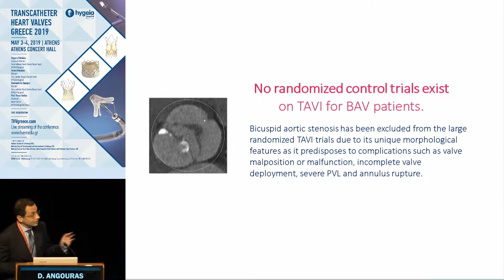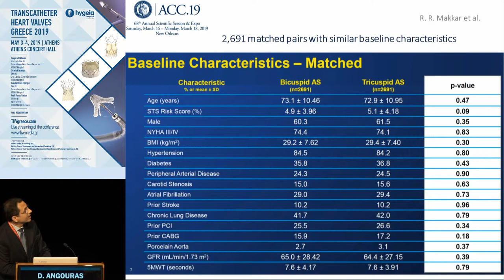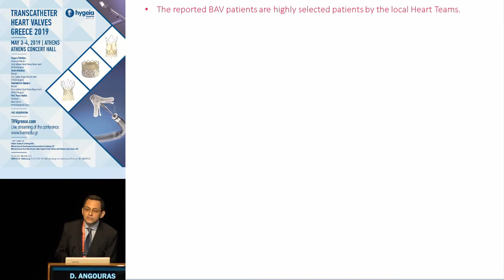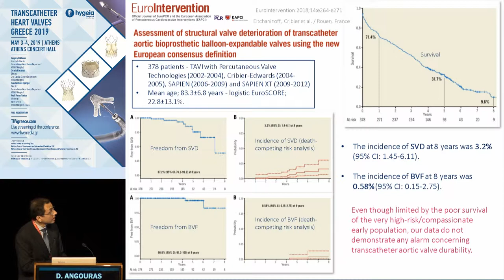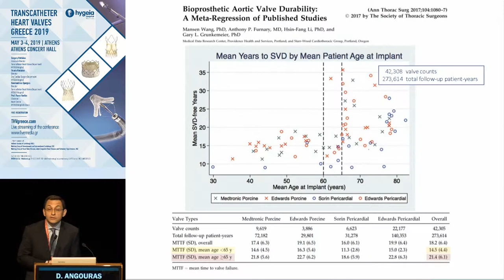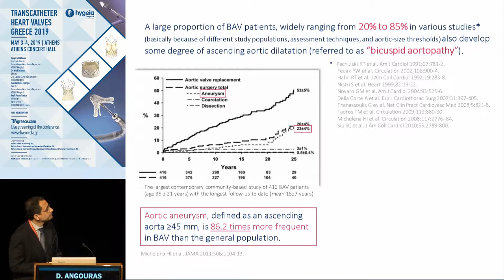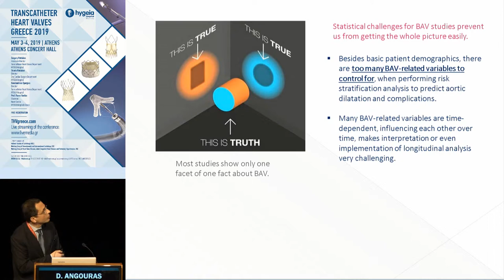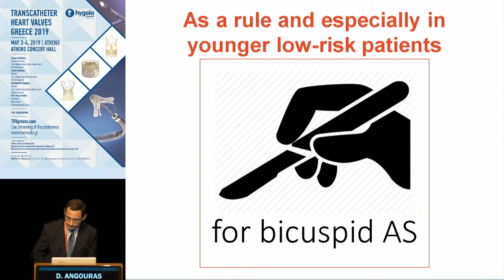D. Angouras | Most Bicuspid aortic valves (especially In younger low-risk patients) will remain ...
3/5Αίθουσα Banquet Hall, MAICC -
11:30-13:30 TAVR Session II – TAVR on the Uprise. How do we deal with complex situations?
Πρόεδροι: M. Argiriou,S. Foussas,E. Pissimisis,C. Tsioufis
12:00-12:15 CT Imaging of Bicuspid Aortic Valve Disease. Anatomic patterns favorable and     unfavorable for TAVR and factors influencing device selection
A. Chalapas
12:15-12:30 TAVR will be the treatment of choice for bicuspid aortic valve disease in the future!
N. Van Mieghem
12:30-12:45 Most Bicuspid aortic valves (especially In younger low-risk patients) will remain     in the surgical domain!
D. Angouras
12:45-13:00 Strokes After TAVR and SAVR: Incidence in the "Modern Era" and Key      Messages
S. Kodali
13:00-13:15 What’s Holding Back Cerebral Embolic Protection in TAVR? Data or Money?
R. Mehran
13:15-13:30 TAVR in the patient with significant native or bioprosthetic mitral and/or tricuspid valve disease
M. Οto
13:30-13:45 Live-in-a-box TAVR
13:45-14:00 Discussion
Σχολιαστές: K. Aznaouridis,V. Androutsopoulou,S. Makrigiannis